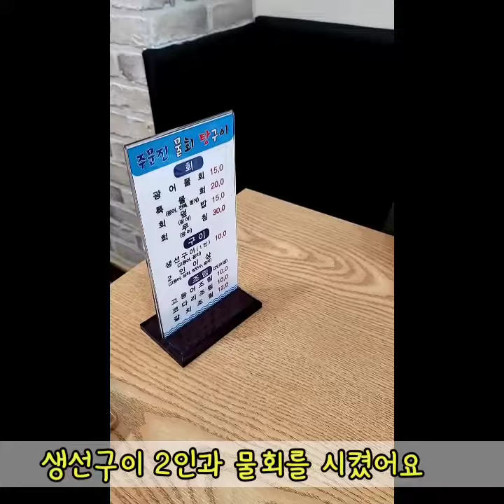[산들TV]오송맛집(주문진물회탕구이) 생선구이먹고왔어요. 어서오송2탄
오송을 사랑하는 산들투어시리즈. (어서오송!)

주문진물회탕구이
충북 청주시 흥덕구 오송읍 만수길 20

(대표메뉴)
생선구이
물회
생선조림
매운탕